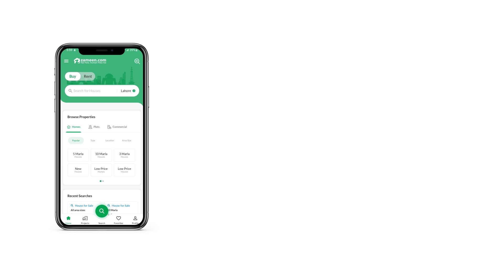3.6 MARLA FLAT FOR SALE IN THE GATE MALL & APARTMENTS FAISAL TOWN F-18 ISLAMABAD